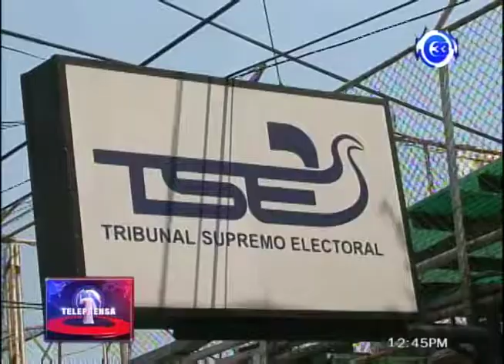Acción ciudadana advierte necesidad de reformar la Ley de Partidos Políticos